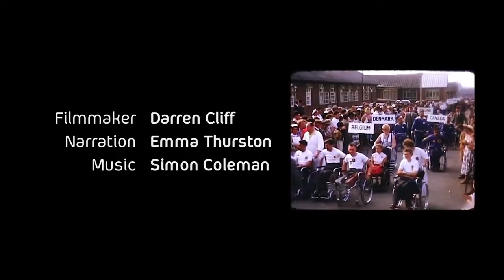The Mandeville Legacy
This video explores the history and development of the Paralympic Games as well as Sir Ludwig Guttmann's role, on the 70th anniversary of the 1948 Stoke Mandeville Games.

For more information about the Paralympics and their history, visit: the Paralympic website.

This video is courtesy of Mandeville Legacy project and Buckinghamshire County Council.

Credit: The National Paralympic Heritage Trust.

Like and follow the Paralympics on Facebook, Twitter, Instagram and Snapchat at: @Paralympics